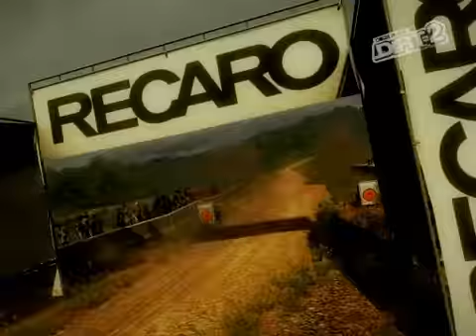Colin McRae: Dirt 2 Rally - Malasia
Subaru impreza 1995 WRX STI